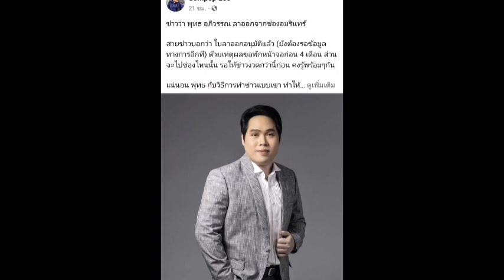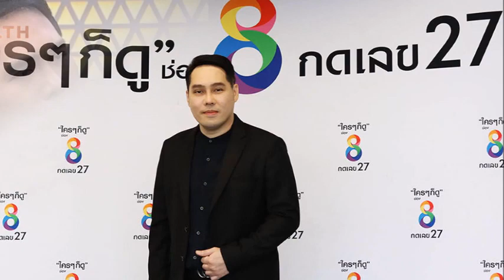ล่าสุด พุทธ อภิวรรณ' ควง 3 ผู้ประกาศ เปิดตัวรายการใหม่ ลุยชนข่าว 19 เม.ย.นี้ข่าวบันเทิง